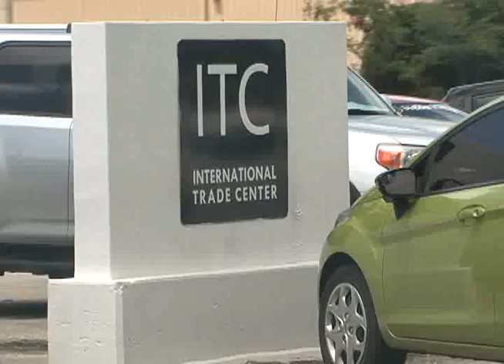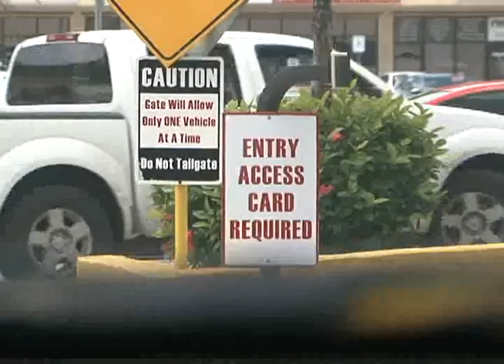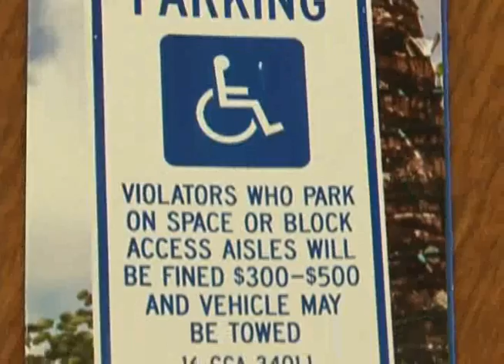Parking situation at ITC Building becomes problematic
Located in the heart of Tamuning, the International Trade Center has become a landmark office building housing several government agencies and businesses. However, the parking situation has become a problem not only for employees and the public, but those in need of accessible parking.